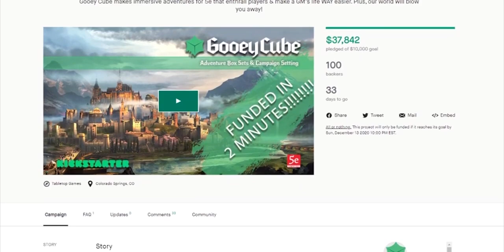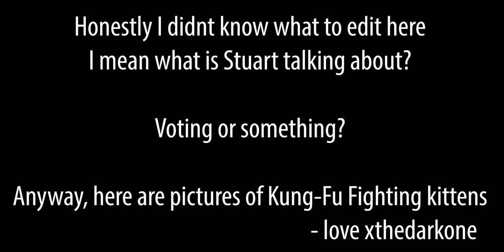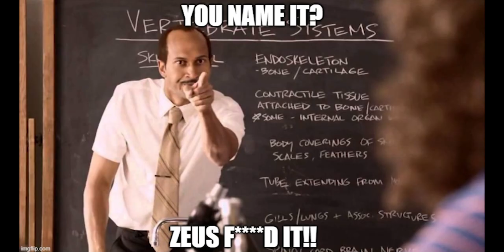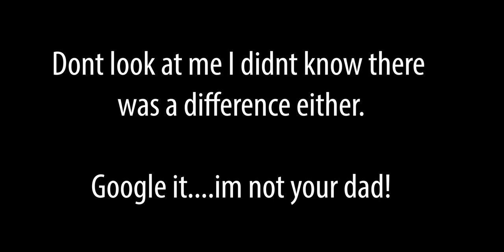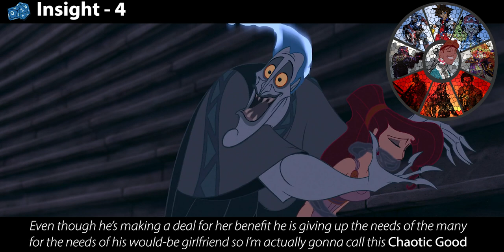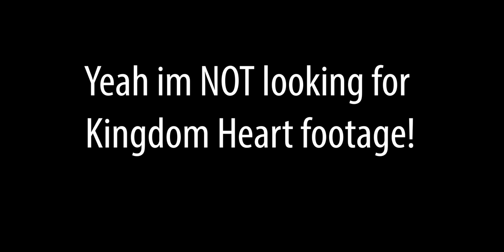What D&D Alignment is Hercules?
oday we look at Disney's Hercules to determine what alignment he is in Dungeons and Dragons?

Editors:
Audio - Maurice Ratzmann -
Co-editor - Xthedarkone - @Digitalhatproduction